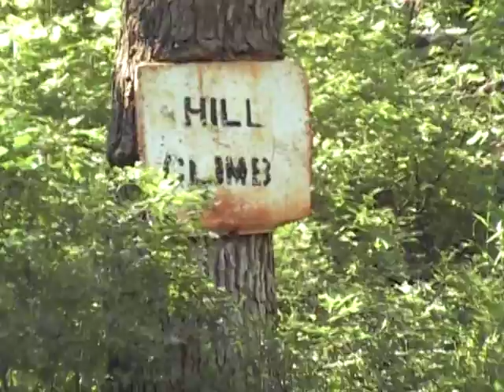HILL CLIMB PART 1.MOD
Brandon,Dirk,and Bob at Rocky Ridge near Decatur, Tx